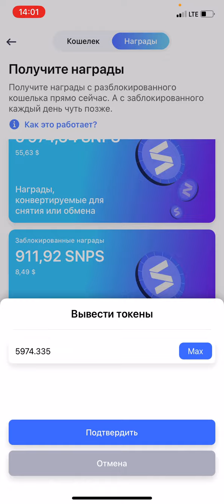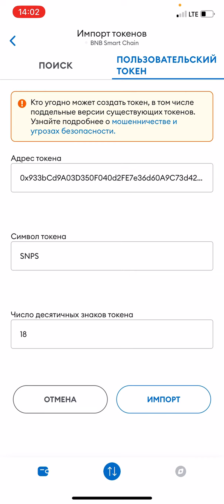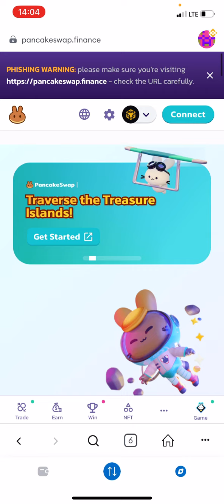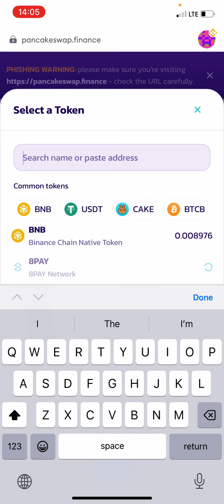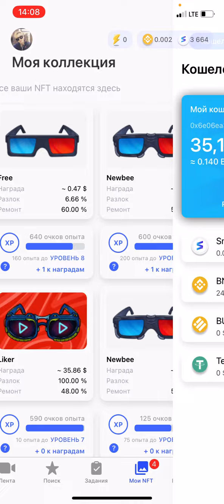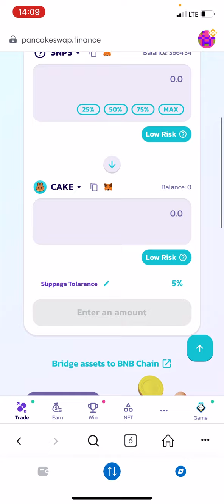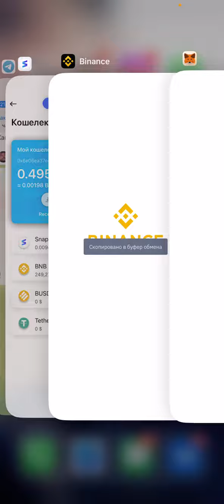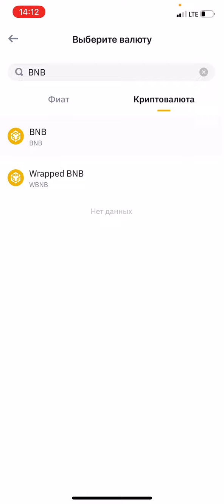Snaps - заработок в социальной сети, вывод средств. Делай контент и зарабатывай деньги.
Всем привет, в данном видео я рассказал о
Том как вывести и обменять токены снапс, и что для этого надо пошагово.

Действительна только для владельцев ios